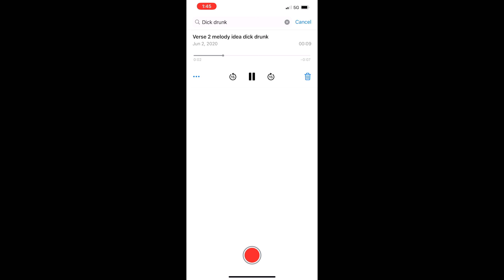TRAMP STAMPS - THE MAKING OF DICK DRUNK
Music written and performed by Marisa Maino, Caroline Baker, and Paige Blue
Produced by Paige Blue and Caroline Baker
Mixed by Paige Blue
Mastered by Emily Lazar and Chris Allgood at The Lodge, NY